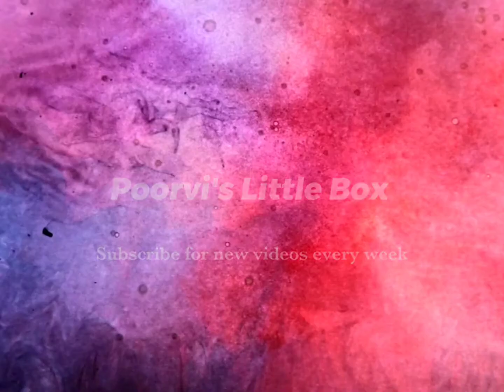How to paint World Ocean Day poster| World Ocean Day drawing with Poster Colours for beginners easy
In this tutorial we will learn how to make ' How to paint World Ocean Day poster| World Ocean Day drawing with Poster Colours for beginners easy'

Do watch the video till the end and learn something new today 😃

If you find this 'How to paint World Ocean Day poster| World Ocean Day drawing with Poster Colours for beginners easy' tutorial Helpful, do Like 💜, Share and Subscribe if you haven't already

Title 'How to paint World Ocean Day poster| World Ocean Day drawing with Poster Colours for beginners easy'

Materials used
Camel Poster Colour
Flat and round Brushes
Bonjil Masking Tape